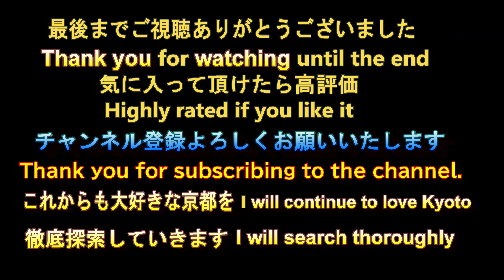妙心寺 桂春院 初詣 . 3 2022年1月1日【るっくん京都小旅行 4K 社寺史跡 徹底探索 Vol.0159】